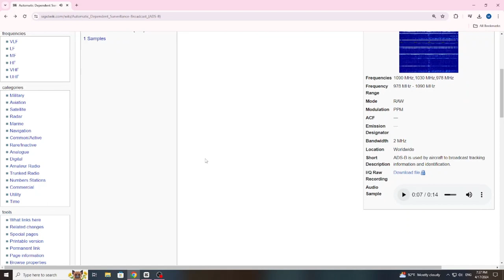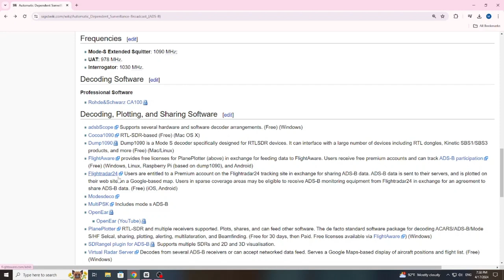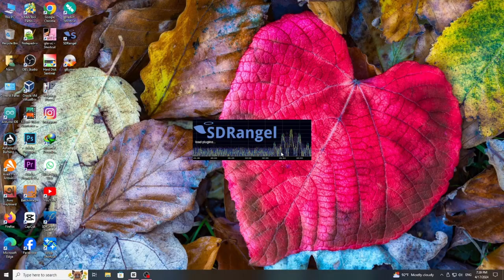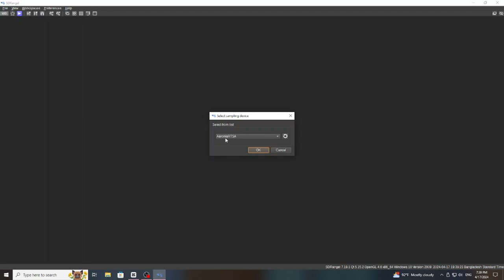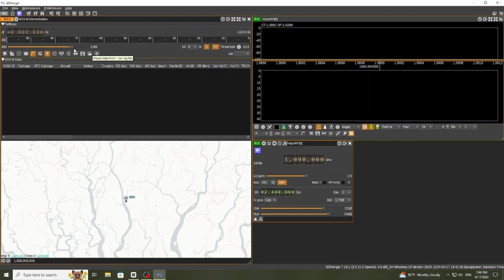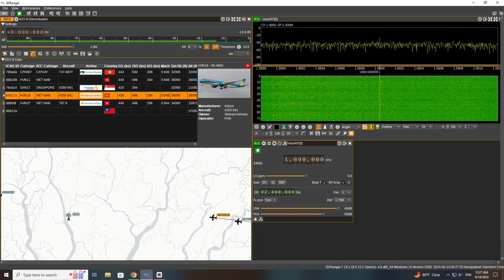What Is ADS-B ? EASY WAY TO CAPTURE, Bangla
COMMUNICATION ENGINEERING | TOPIC - 11  | EASY WAY TO CAPTURE ADS-B  | বিমানের সংকেত দেখার সহজ নিয়ম । কিভাবে বিমানের অবস্থান দেখা যায় ।